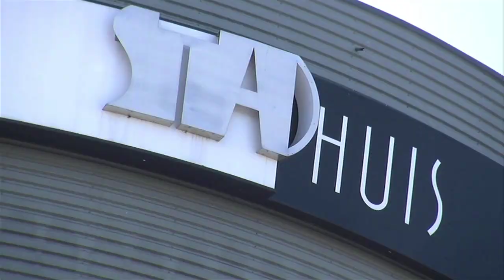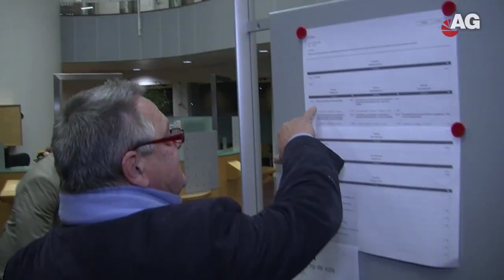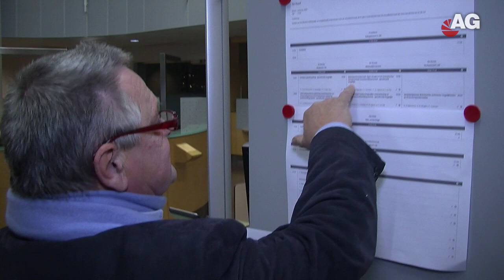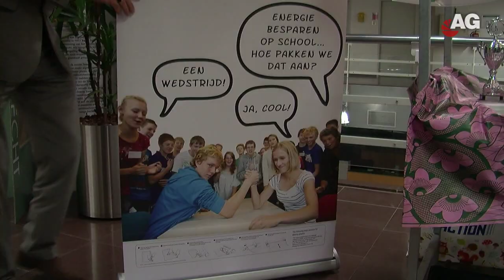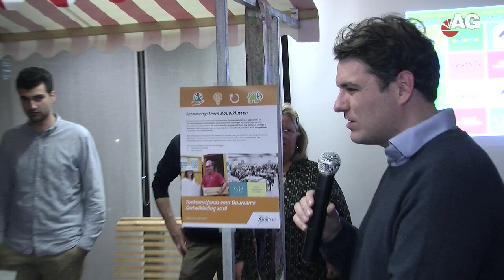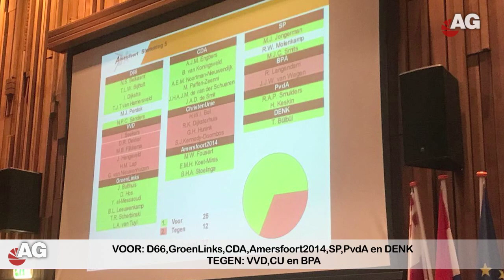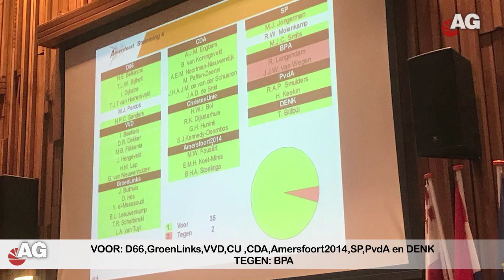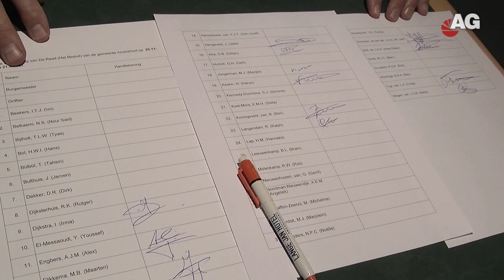Stadhuisplein 1 20 nov 2018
Dinsdagavond op het Stadhuisplein 1. Veel vergaderwerk en "Gratis Koffie"